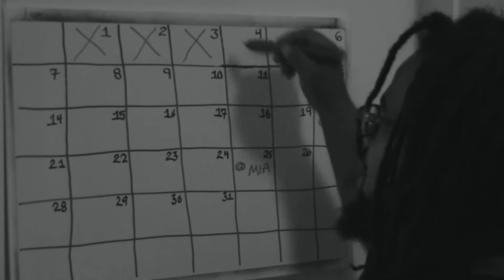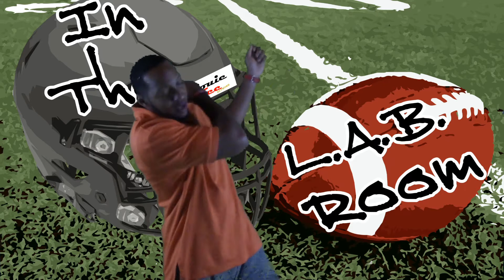2014 NFL Week 9 Recap: Arizona Cardinals @ Dallas Cowboys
2014 NFL Week 9 Recap: Arizona Cardinals [7 - 1] @ Dallas Cowboys [6 - 3]; Cards Shuffle the Boys 28 - 17